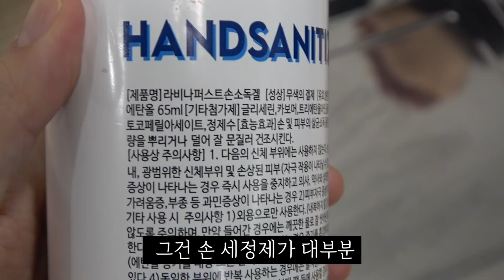손소독제에 종이를 대자마자 생기는 엄청난 일(절대 따라하지 마세요)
오늘은 보이지 않는 불에 대해 알아봤습니다